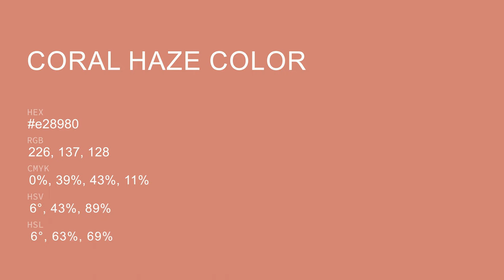Coral Haze color e28980 hex color - Red color - Cool color e28980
What color is Coral Haze ? e28980 hex color - Red color - Cool color e28980

Hex e28980 Color Code is also known as Coral Haze color.